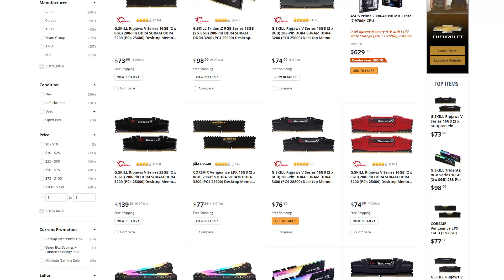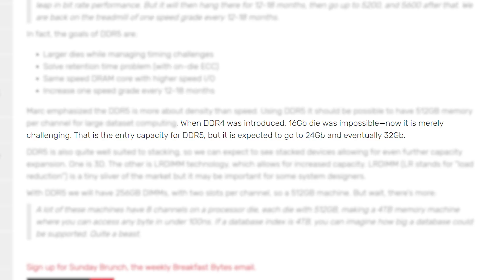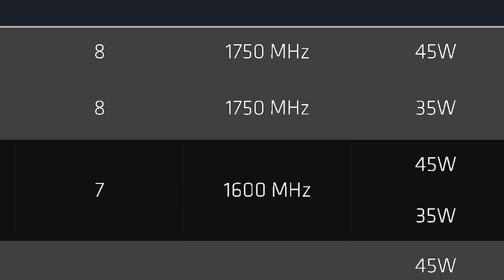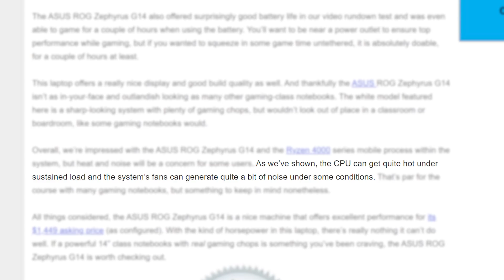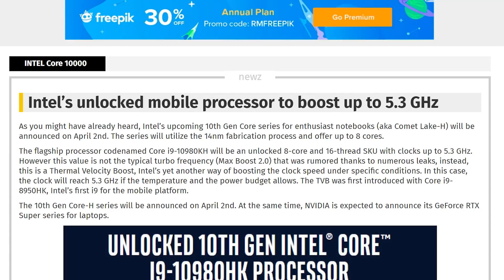Ryzen 4000 Is HERE & It’s UNSTOPPABLE!!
AMD's newest Ryzen 4000 APUs are amazing, with the Ryzen 9 4900HS beating a discrete GPU, DDR5 and Intel isn't sitting down!